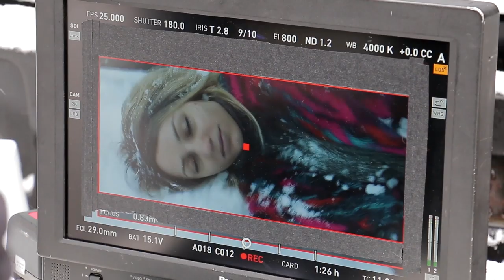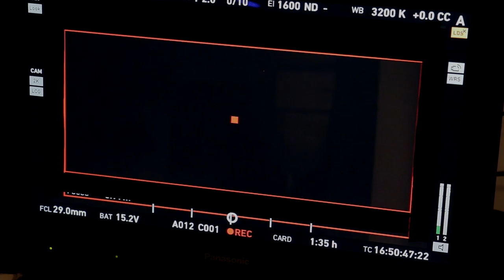Зад Кадър / Валя, Алек и Митко в Доза Щастие